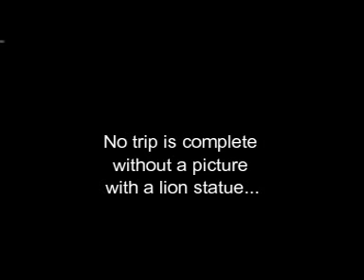Washington D C Run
First trip after my deployment was to D.C.